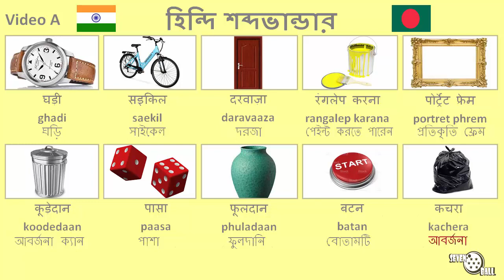হিন্দি ক্লাস - হিন্দি শব্দভান্ডার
হিন্দি - বাংলা

হিন্দি শব্দভান্ডার - হিন্দিতে শব্দভাণ্ডার - হিন্দি শ্রেণী - হিন্দি ক্লাস - হিন্দি শেখা